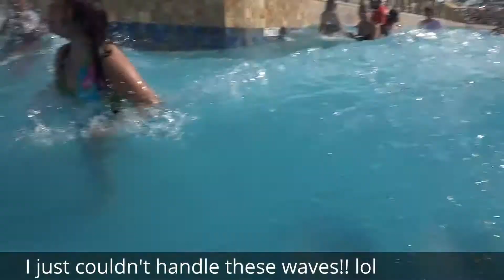SUMMER FUN 2015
This is our summer at a glance. Hope everyone enjoys.